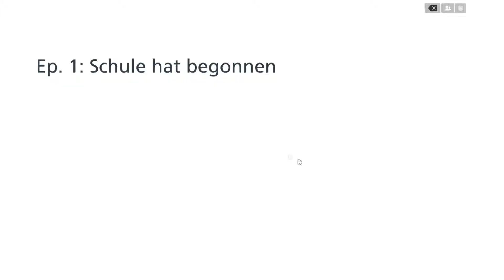ICH MACH EUCH KAPUTT! #02 Battlefield Hardline [GERMAN | FULL HD]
Hey Leute,
Herzlich willkommen zum zweiten Part Battlefield Hardline.
Wir hoffen es gefällt euch :D